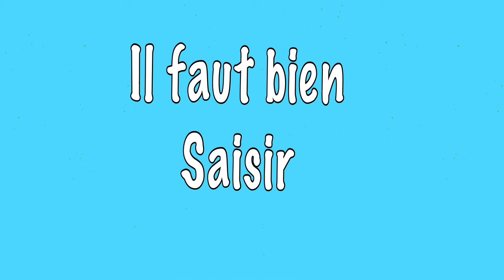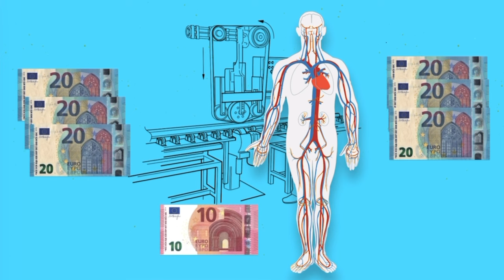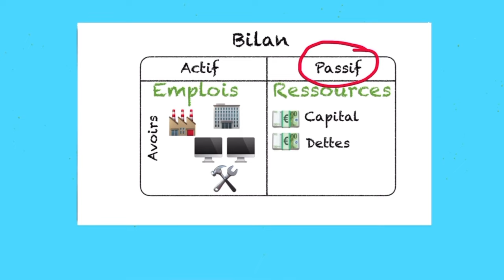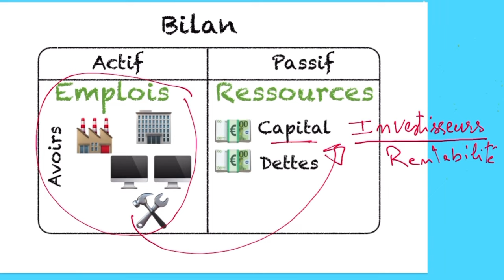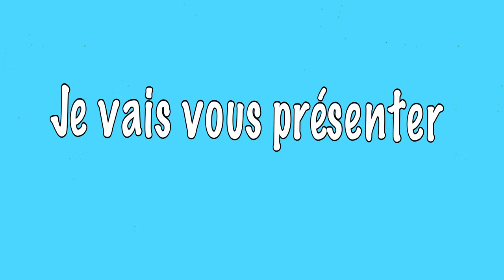1- Analyse Financière de A à Z pour les nuls - Introduction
Description Détaillée:
Introduction et Objectif:

La vidéo vise à démystifier l'analyse financière en la rendant accessible et compréhensible, même pour les novices. L'animateur souligne l'importance de suivre les cours dans l'ordre pour une compréhension optimale et promet de simplifier les notions complexes de l'analyse financière.

L'Importance de l'Analyse Financière:

Analogie avec un Organisme Vivant: L'entreprise est comparée à un organisme vivant, où l'argent est le sang qui doit circuler efficacement pour assurer la santé de l'organisme.
Objectif de Création de Valeur: L'objectif principal de l'entreprise est de créer de la valeur ajoutée, se traduisant financièrement par un profit.
Le Bilan Comptable:

Structure du Bilan: Explication des deux colonnes du bilan comptable, le passif (ressources financières) et l'actif (emplois des ressources).
Ressources et Emplois: Discussion sur les différentes types de ressources (capital et dettes) et comment elles sont utilisées dans l'entreprise.
Les Acteurs de l'Analyse Financière:

Investisseurs et Banques: Explication du rôle des investisseurs et des banques dans le financement de l'entreprise et de leur besoin en analyse financière pour évaluer la rentabilité et la solvabilité de l'entreprise.
Dirigeants et Salariés: Discussion sur l'intérêt des dirigeants et des salariés dans l'analyse financière pour assurer la bonne gestion et la durabilité de l'entreprise.
Conclusion et Prochaines Étapes:

Importance de l'Analyse Financière: Réaffirmation de l'importance cruciale de l'analyse financière pour divers acteurs de l'entreprise.
Mots Clés Pertinents:
Analyse Financière, Bilan Comptable, Rentabilité, Solvabilité, Ressources Financières, Emplois des Ressources, Investisseurs, Banques, Dirigeants, Salariés, Valeur Ajoutée, Profit, Gestion d'Entreprise.

Vue d'Ensemble Complète:
Cette vidéo sert d'introduction à une série complète sur l'analyse financière, offrant aux téléspectateurs une compréhension claire et simplifiée des bases de cette discipline cruciale. L'animateur utilise des analogies et des exemples concrets pour expliquer comment l'argent circule dans une entreprise et pourquoi une analyse financière rigoureuse est indispensable pour assurer la rentabilité et la solvabilité de l'entreprise. Les téléspectateurs apprendront les fondamentaux du bilan comptable, comprendront les besoins en analyse financière des différents acteurs de l'entreprise, et seront préparés pour approfondir leurs connaissances dans les vidéos à venir. Que vous soyez un entrepreneur, un étudiant, ou simplement intéressé par la finance, cette vidéo pose les bases nécessaires pour naviguer dans le monde de l'analyse financière et contribuer à la réussite financière de votre entreprise.